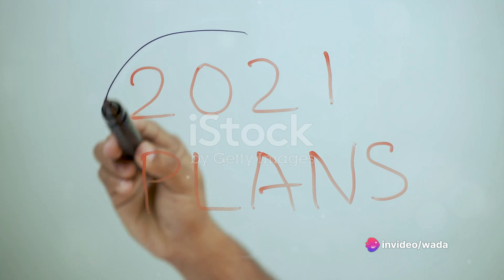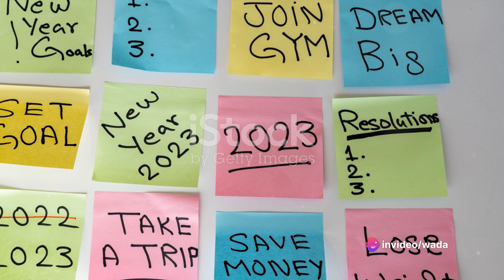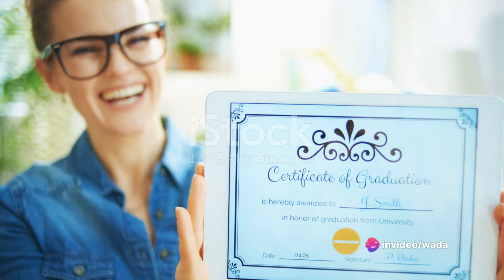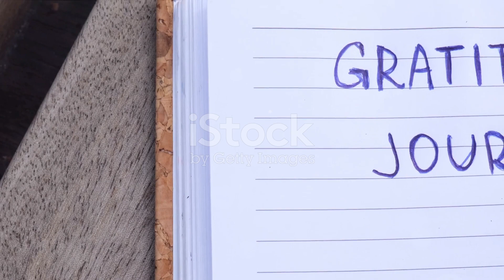HOW to welcome the new year 2024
In this exciting video, we delve into the vibrant and unique ways to welcome the New Year 2024 in true New Yorker style. Join us as we explore popular traditions and share our personal opinions on how to make this New Year's celebration an unforgettable experience. From street parties to iconic landmarks, we've got you covered with insider tips and expert advice. Get ready to embrace the energy and spirit of the city that never sleeps! Let's make the New Year 2024 truly one for the books! NewYear2024 NewYorkerStyle NYCTraditions.

*** Now i invite you to :Enter your information now for a chance to win. here